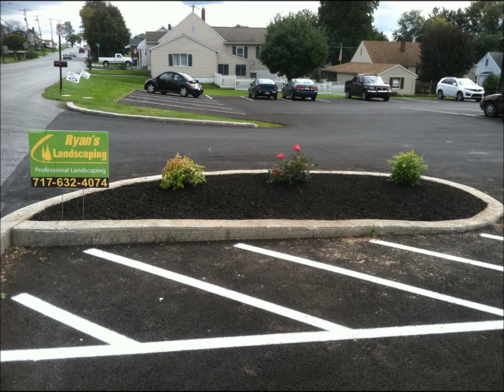Landscape Maintenance Service - Hanover, PA - Ryan's Landscaping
Ryan's Landscaping was started from Ryan's experience landscaping with other contractors and gardening on the side since he was seventeen. Ryan Jacobs studied in horticulture, as well as other aspects of landscaping construction, and currently attends seminar classes on hardscape installations and landscape lighting to stay on top of today's latest trends of the trade.

Our team members are also experienced and trained in these fields as well with landscape installations, stone retaining walls, paver patios, & watergarden installations. They take pride in a job well done. Ryan Jacobs and  company have all the knowledge and experience necessary to create your dream lawn and landscape into a reality.